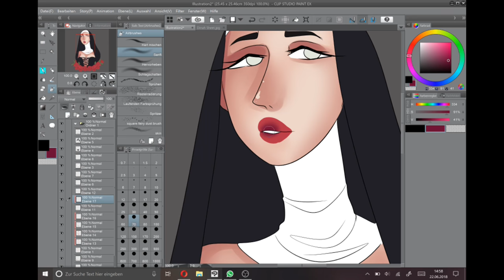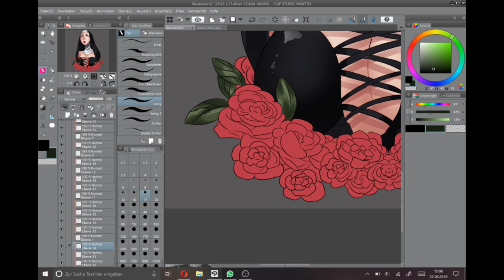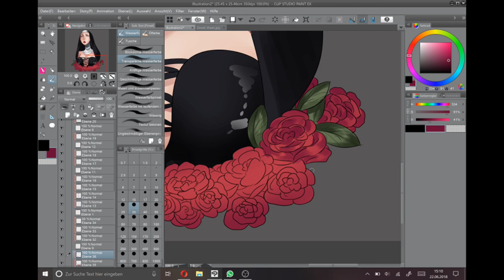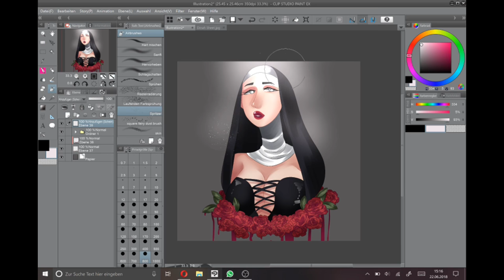[ Timelapse ] Dinah Artwork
Hey guys. I am sorry for the lack of Timelapse Videos. I go though a hard time with money so i had to cancel my creative cloud subscribtion which resulted into not having a proper video editor. I really enjoy doing those so its kind of sad that i am not able to do them in the quality i am used to.

If really wish one day i'll be able again to give the quality you guys deserve, but for now.. I am sorry. Its still an ok vid but with a lot of... weird glitches